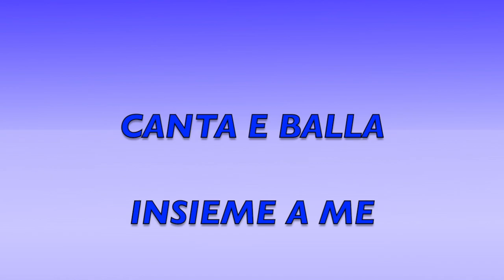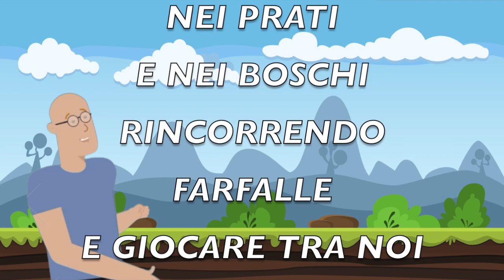QUESTO É IL BALLO DELL'ESTATE canzone estiva per bambini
Canzone estiva per bambini..."Niente mosse da imparare"!!!

Testo e musica di MICHELE MORINI (Mae Michele)

Le mie canzoni sono gratuite e potete utilizzarle liberamente.

Canzoni e filastrocche per bambini inedite ma anche tante idee musicali per le vostre
 recite scolastiche!!!